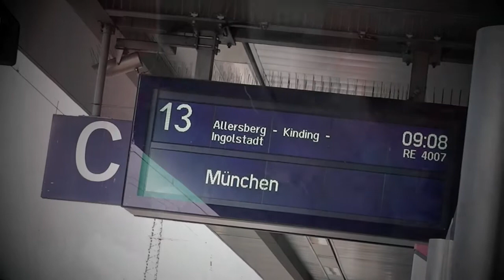Trip to Munich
I visited my grandparents in Nuremberg and since Munich isn't that far away I decided to go there by train to film some clips at the European Patent Office.